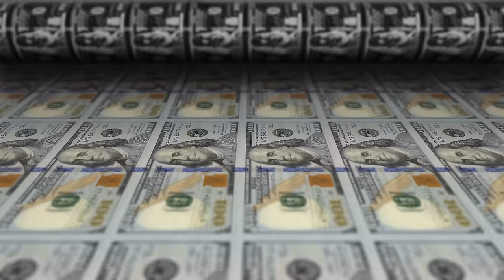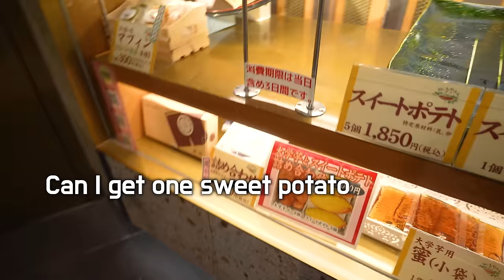I Hired the CUTEST RickShaw Girl to Carry Me Around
In Asakusa, Tokyo, there are places where you can hire people to carry you around on a two-wheeled cart called rickshaw. In this video, I hired the most positive, energetic, cute, hardworking rickshaw driver, Rie! We spent two hours together and went to try some amazing street food, too.

🎼 Listen to my lo-fi songs to chill!(and help me make money)

00:00 Introduction
00:30 Meet Rie San
01:13 She Saw My Muscles
02:03 Rie Introduces Herself
04:03 I Invited Her To Korea
06:21 She Doesn't Believe She's Cute
07:04 Making a Wish at a Shrine
10:54 Rie Tries Vlogging
13:30 Street Food Mukbang
16:53 She Takes Me to a Special Spot
17:50 Goodbye, Rie san!